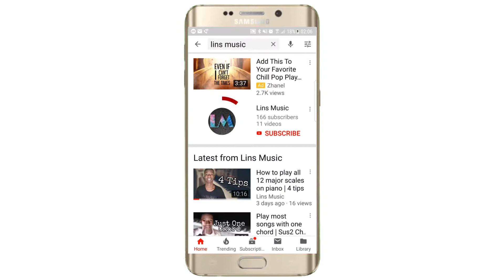Piano Paw: Mwen Pa Esklav Perèz Ankò, Mwen se Pitit Bondye | Piano Tutorial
Se premye vide emisyon Piano Pa w la. Aprann Jwe Mwen pa yon esklav peche ankò, mwen se pitit Bondye. Piano Tutorial 100% kreyol. Chak DIMANCH apremidi vin aprann jwe yon nouvo mizik gospel haitien.

Mèsi deske w pran tan w pou w gad videyo sa a.

Abone w ak Channel mwen an pou w ka suiv sa k gen pou vini yo, paske y'ap pi enteresan toujou.